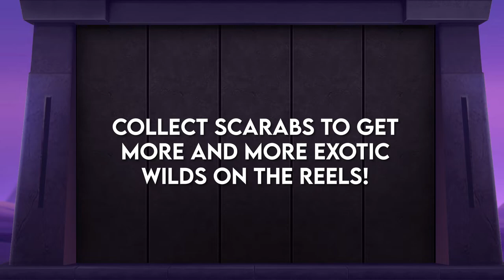Queen of Egypt: Exotic Wilds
Armadillo Studios is happy to announce the official launch of its second slot title – Queen of Egypt: Exotic Wilds, a medium-high volatility title inspired by Ancient Egypt.

Queen of Egypt: Exotic Wilds is a five-reel by three rows, 243 ‘ways pays’ video slot featuring frequently occurring Exotic Wilds and rewarding the player with different multipliers on each spin. Every Exotic Wild that lands on the reels will expand the entire reel and assign a random multiplier from 2x to 7x.

The title also brings three Free Spin options: Multiplier Boost, Extra Exotic, and Extreme XXX, which range from medium to extreme volatility.